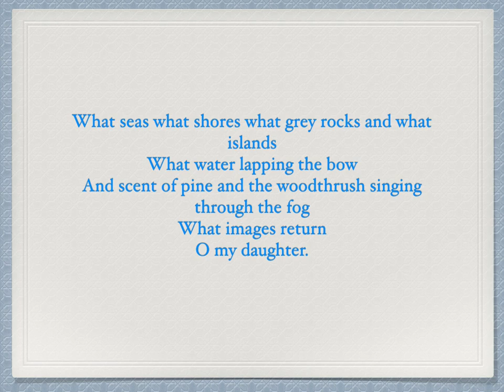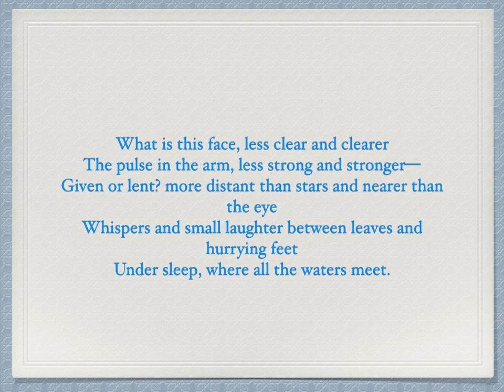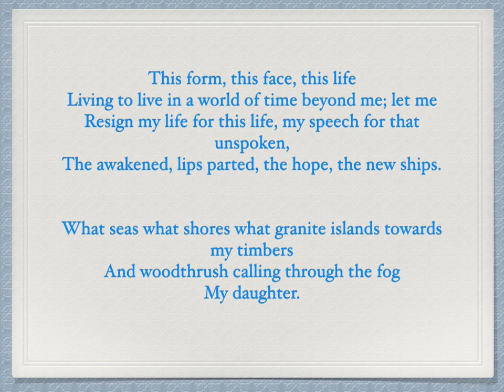Reading the Greats: MARINA by T.S. Eliot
'What place is this? What region, what quarter of the world?'